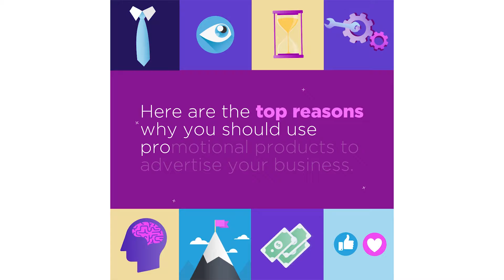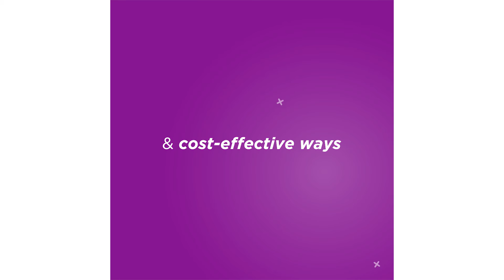Top 8 Reasons to Use Promotional Products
How effective are promotional products in making your brand known? Using promotional products as a marketing tool can be highly effective in increasing your business’ sales. That’s because these items promote brand recognition, and if they’re unique enough, helps distinguish you from the competition.

A study made by PPAI in 2017 showed that giving away promotional products are the most effective advertising method across all generations. 81% of the respondents also kept the promotional item they received for more than a year. Meanwhile, 82% liked the company they received a free product from.

If you know how to use promotional products effectively, then the chances of increasing your sales won’t be too far off in the horizon.